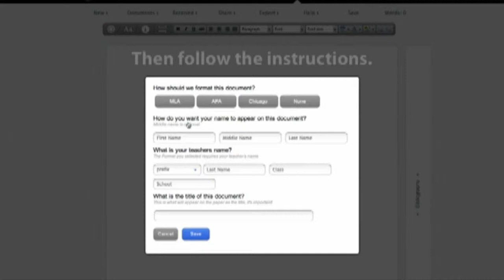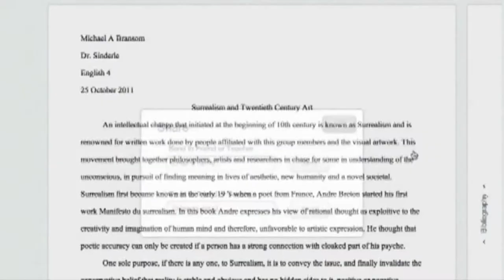OuiWrite Introduction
OuiWrite is the application students and teachers alike have been waiting for.  It takes the drudgery out of writing and leaves more time for creativity.  Would a 2 letter grade improvement make a difference to you?